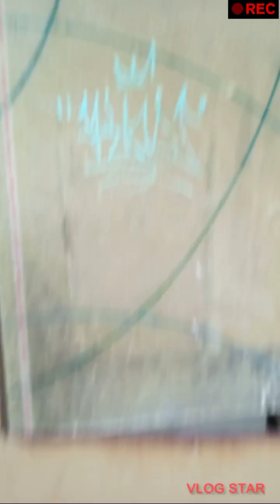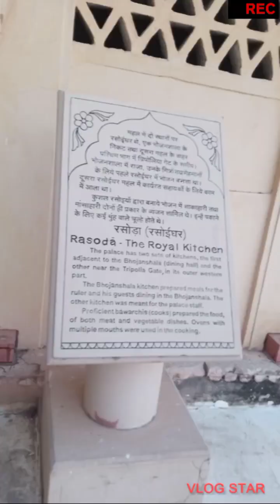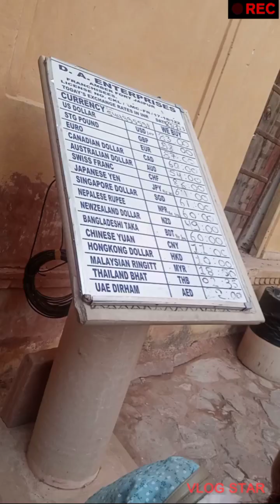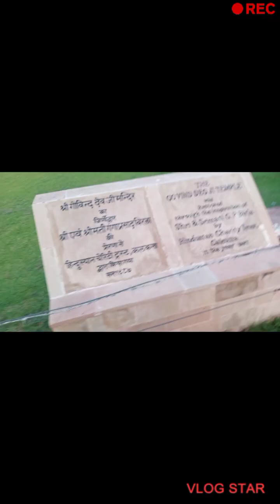visit to amer fort ||Rakshak Malani